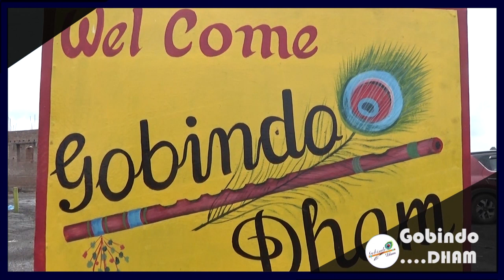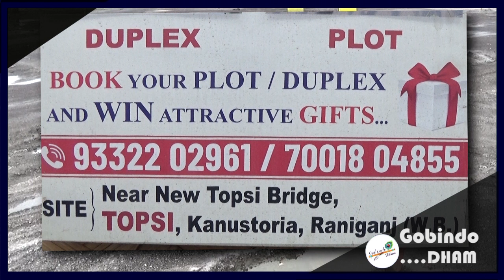Paschim Bardhaman समेत दक्षिण बंगाल के कई जिलों में बारिश की संभावना, सोमवार को रहा सबसे ठंडा दिन